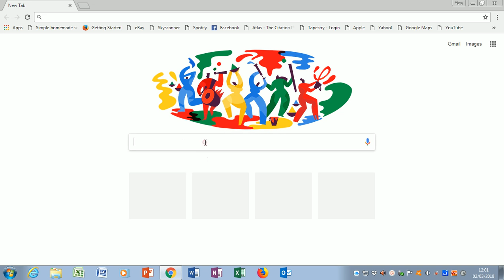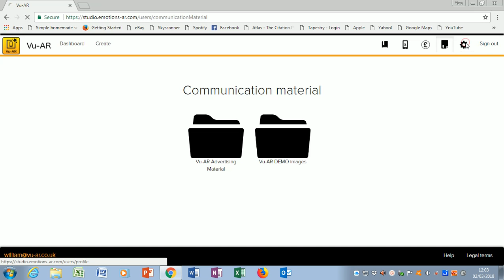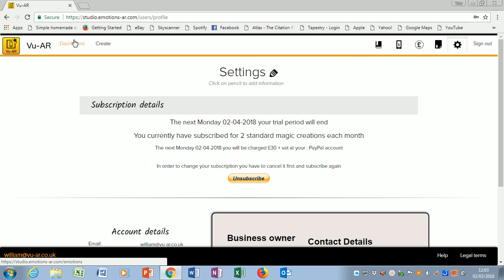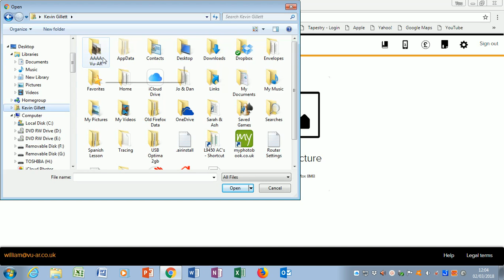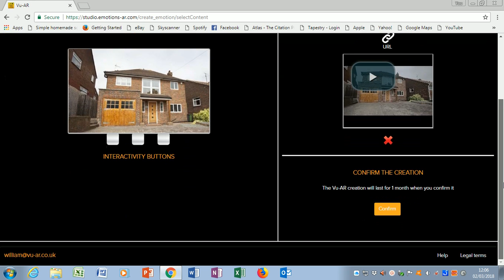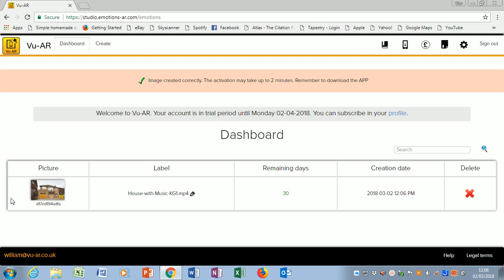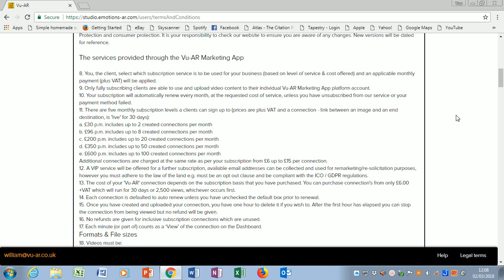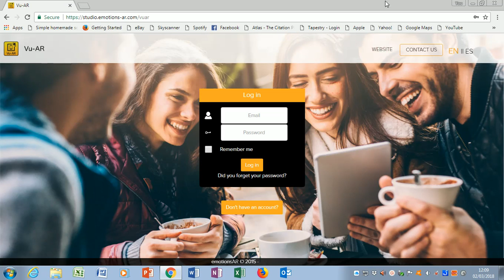How to use the Vu-AR platform.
How to use the Vu-AR platform to upload & link trigger images to URL's or Video.